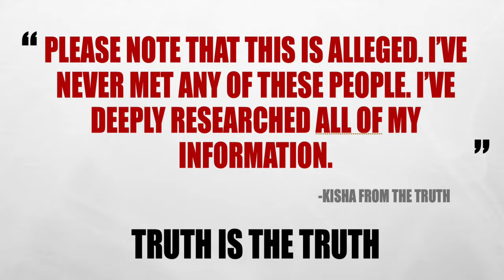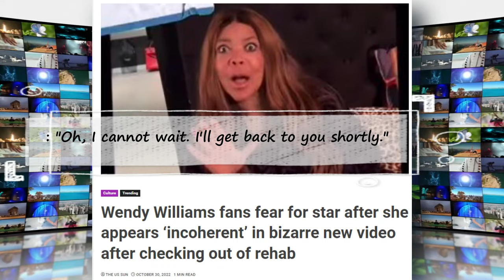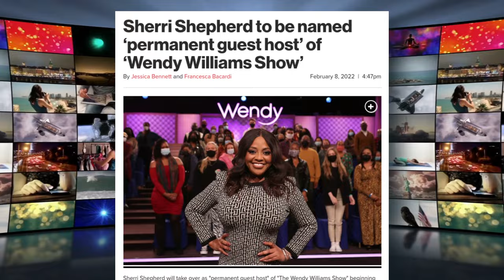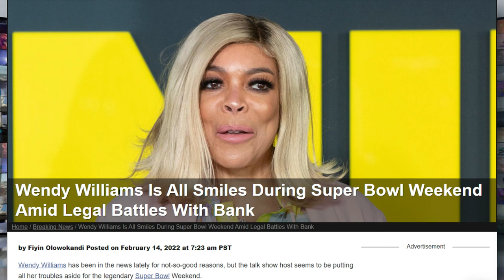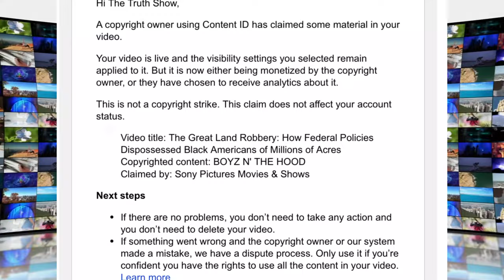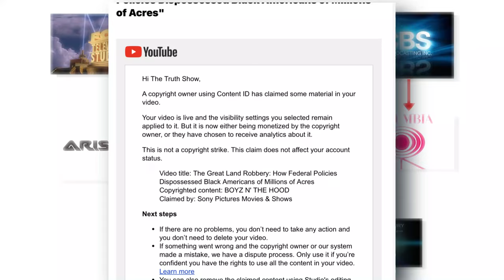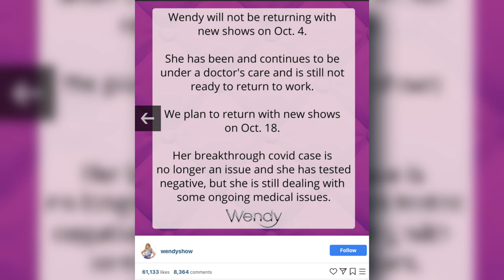WENDY WILLIAMS EXPOSED LECHERS PART 1/2